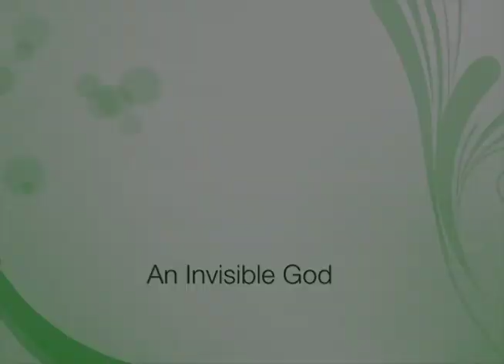FJMC Symposium - Learning to See An Invisible God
With Rabbi Harold Kushner and Rabbi Gordon Tucker, presented at the FJMC Biennial Convention, July 25, 2013